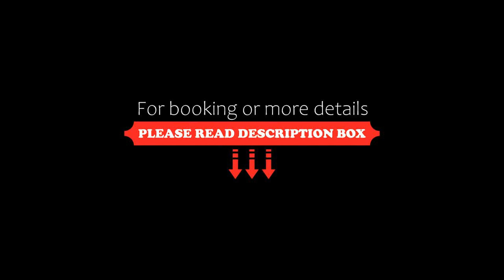San Michel Hotel, Sao Paulo, Brazil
About Property:
You're eligible for a Genius discount at San Michel Hotel! To save at this property, all you have to do is sign in.
The San Michel Hotel is located in the heart of São Paulo, next to the charming Largo do Arouche and one block from the República Square. Free WiFi is available in public areas.
Guests will find several leisure and gastronomic options in the surrounding areas, as well as good connection to the public t...
Property Type: Hotel
Address: Largo do Arouche, 200, Sao Paulo, CEP 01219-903, Brazil
Searching For
1. San Michel Hotel - Sao Paulo - Brazil
2. San Michel Hotel - Sao Paulo - Brazil Address
3. San Michel Hotel - Sao Paulo - Brazil Rooms
4. San Michel Hotel - Sao Paulo - Brazil Amenities
5. San Michel Hotel - Sao Paulo - Brazil Offers and Deals
Audio Credit:
Track Title: Subway Dreams
Artist: Dan Henig